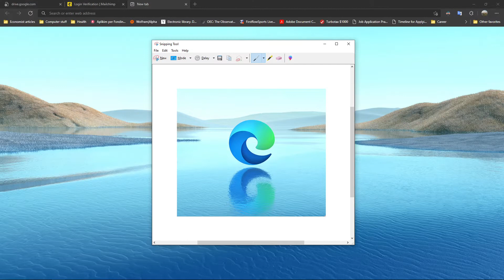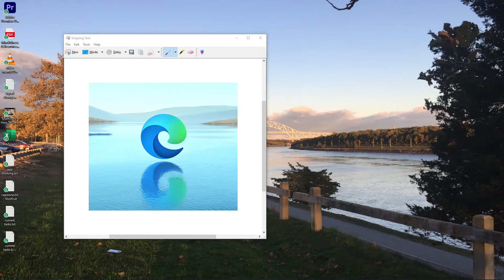Si te besh foto ekranit - screenshot - Windows 7, 8, 10, 11